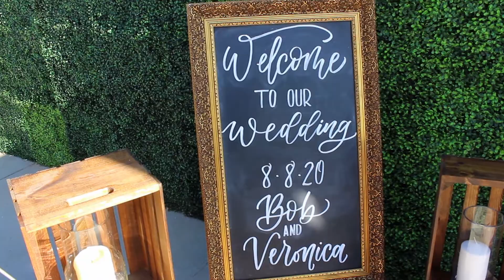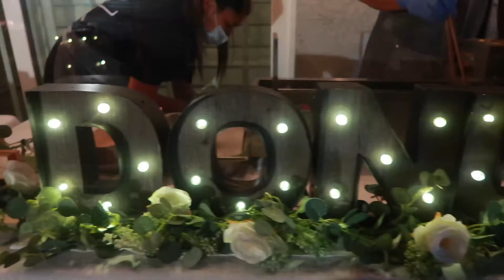Baiz Wedding Video